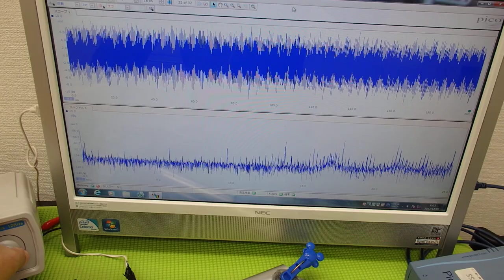‹メガヘルツ›の超音波発振制御技術 ultrasonic-labo